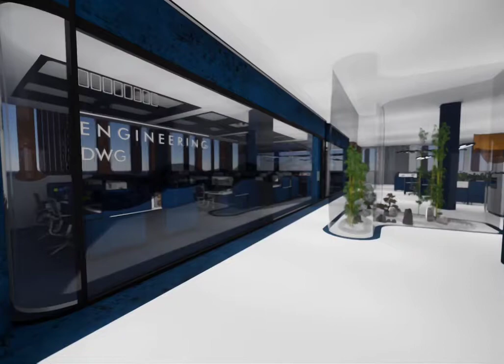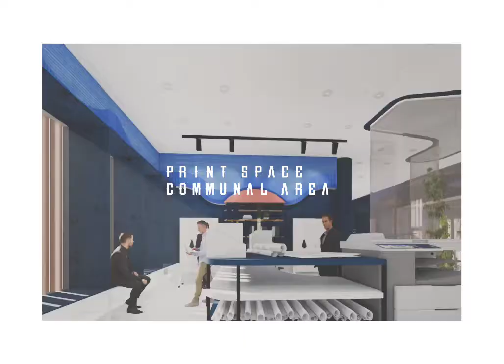DESIGN OFFICE PT. NIPPON STEEL & SUMIKIN - BATAM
As the Central Industry District, making Batam the center of various types of industrial companies. One of the industrial companies that has been established for a long time is PT. Nippon Steel and Sumikin Batam, which is an Engineering company that offers a variety of onshore and offshore engineering and construction services related to the Oil and Gas Industry. The objective to be created from the design of this office is to design a Lobby & Receptionist room, as well as several workspaces located on the second floor with the setting of physical elements that are more attractive as well as being a refreshing area in the communal space created to adjust the comfort standards according to zoning in it with application of colors and designs that are the trend in this era. And build ambiance that can show the brand image of PT. Nippon Steel and Sumikin Batam itself.
From the analysis of problems, observations, literature studies, comparative studies, interviews with respondents. Based on this methodology, the results obtained are the selection of the office design concept of PT. Nippon Steel and Sumikin Batam with a Japanese Style that is able to represent the background of the company that originated from the country with the application to be used, namely taking shape transformation from the famous painting The Great of Kanagawa, as well as the use of bamboo material in the details of decorative elements and giving zen garden in several part of the space as a visual of the theme to be raised namely the Force of Nature design that is believed to emulate nature.